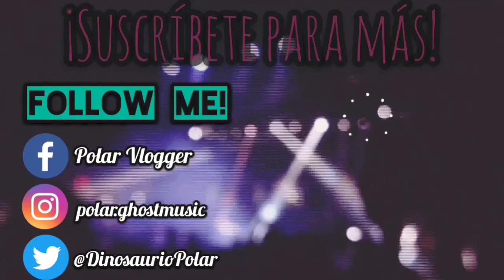Celest en entrevista | Interview T1 E7 (Final de temporada)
Gracias celestiales a esta banda muy representativa de la escena independiente.

R E D E S    D E    L A    B A N D A